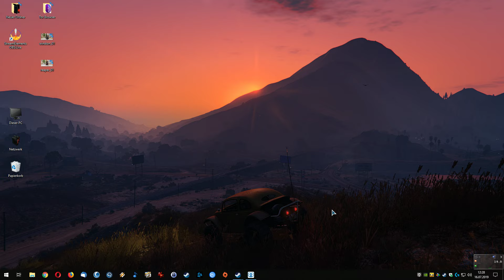Wallpaper Engine - GTA5